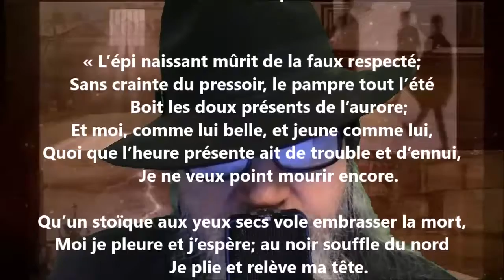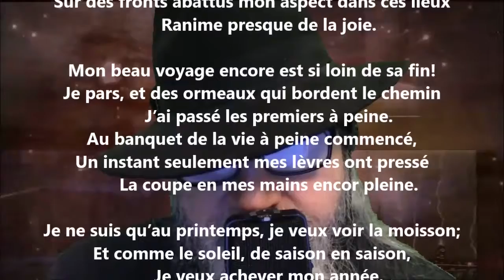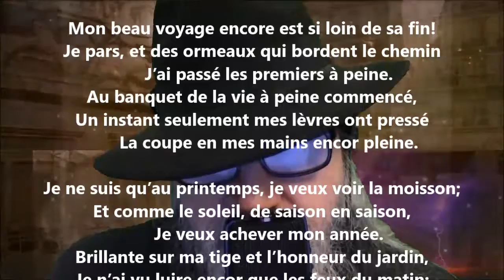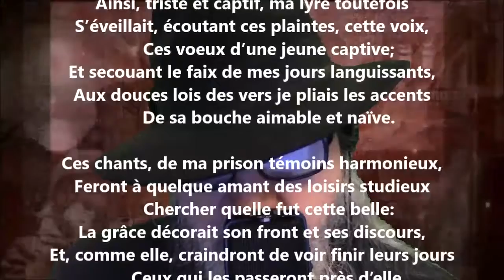La jeune captive - André Chénier lu par Yvon Jean